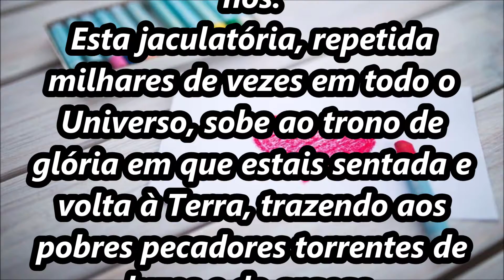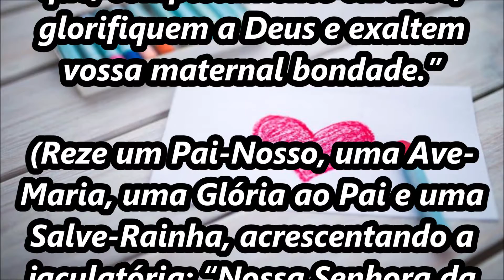Oração para cura de problemas de saúde